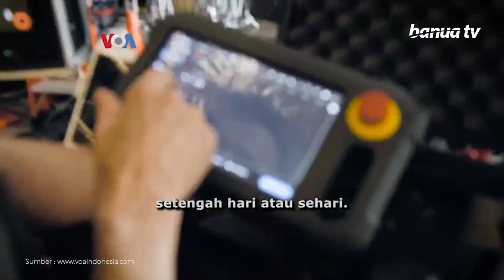Lengan Robot Bantu Pembuatan Film Jadi Lebih Mudah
Sebuah perusahaan robotika asal Texas, AS membuat perangkat yang dilengkapi beragam sensor untuk mempermudah pembuatan film.

Lengan robot dengan pengendali gerak ini diperkirakan akan mengubah cara pembuatan film dan iklan di masa depan.

Penulis  : Helmi Johannes